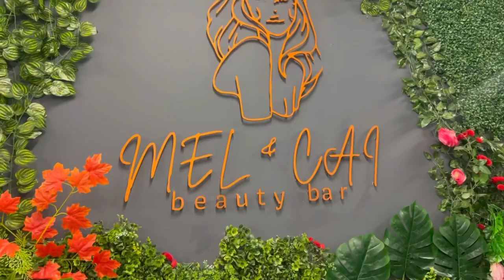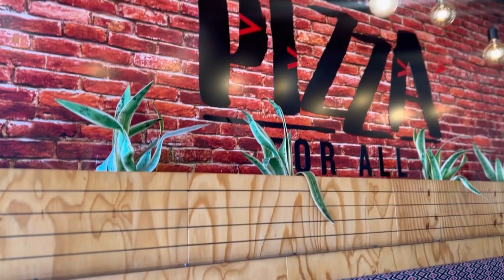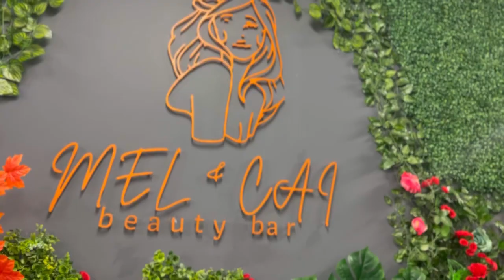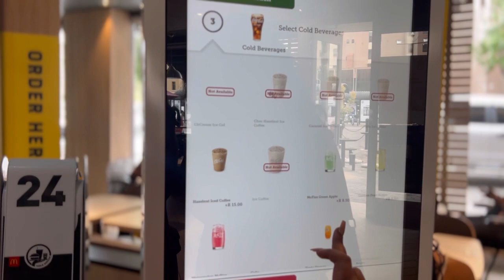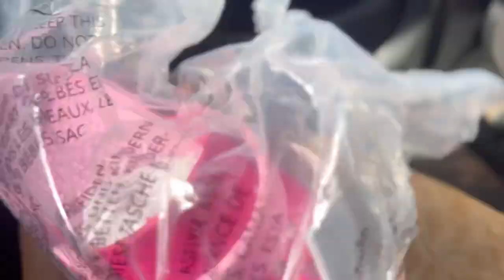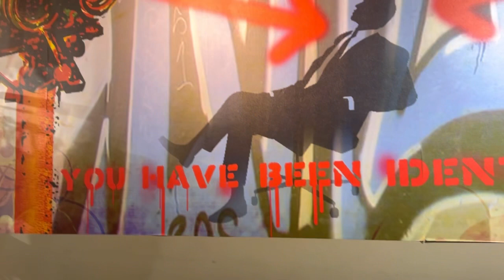Life lately | dates with the lil ones| Christmas Day | East london getaway | South African YouTuber